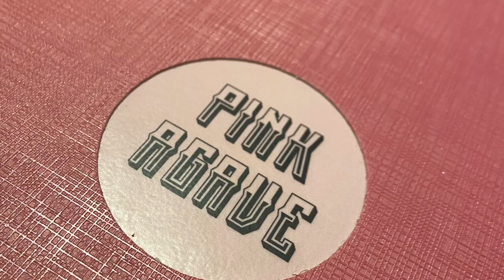Virgin Voyages Cruise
Our first adults only cruise with Virgin Voyages was hands down one of the best experiences! Highly recommend if your looking to get away and refresh with no kids. We already booked our second trip!